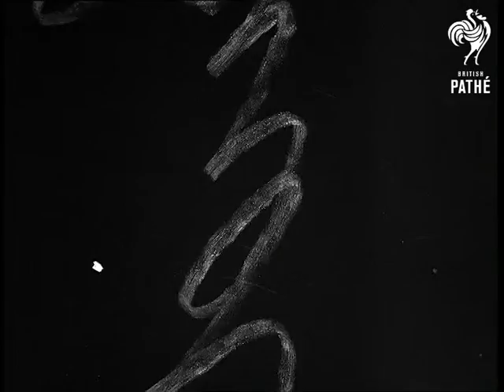"Operation Atlante" In Indochina (1954)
Nhatrang, Indochina

Troop ship "Rance" bringing battalion of Vietnam troops. Troops disembarking with their equipment. Tuy-Hoa beach. A.V's of the Tuy-Hoa bridge head. Beaching at Nhatrang where equipment is unloaded. Various shot of equipment being unloaded with the use of cranes Trucks on the road. Steam engine. Wounded being attended on stretchers. Wounded person being lifted into truck. Tanks. (F.G.)
 FILM ID:2777.12